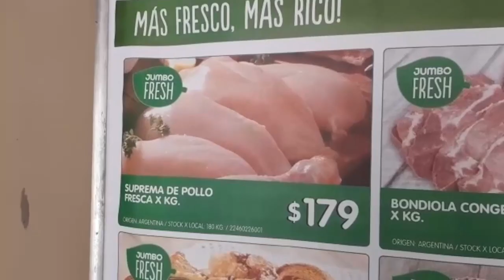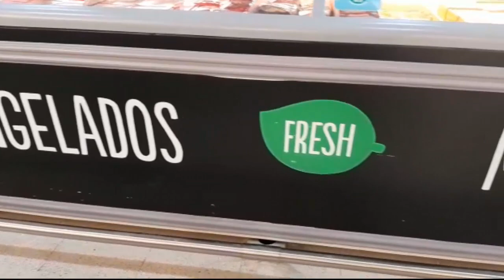MIRÁ CUANTO PERDÉS !! Pollo CONGELADO 🧊 y Pollo FRESCO 🐥🐤 Cuanta agua tiene el pollo congelado??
⚠️ Nuestro ESPECIALISTA EN AHORRO, José Vinograd,  SIGUE METIÉNDOSE CON LOS QUE NOS ENGAÑAN ⬅️